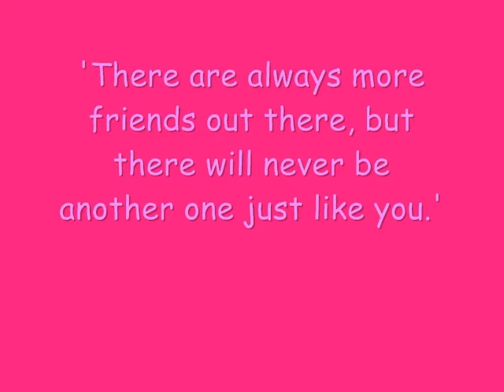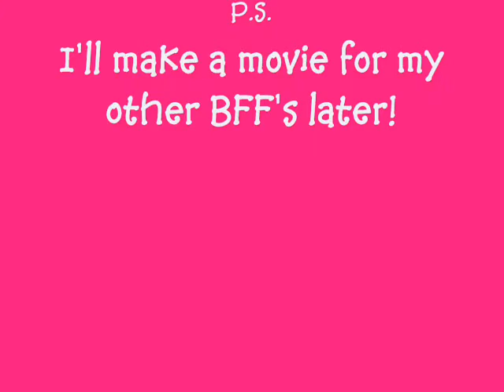To Rachel - True Friends by Miley Cyrus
This it to my BFF Rachel! I love her so much! I can't wait to see you!

I've known Rachel since I was born. We've been BFF's since! Love ya Rachel!

To my other friends, the reason I didn't make one for you, is because I have to pic of us together!!!